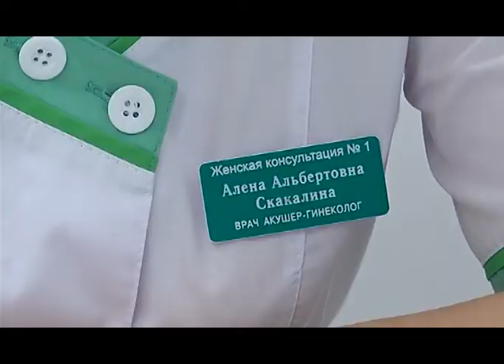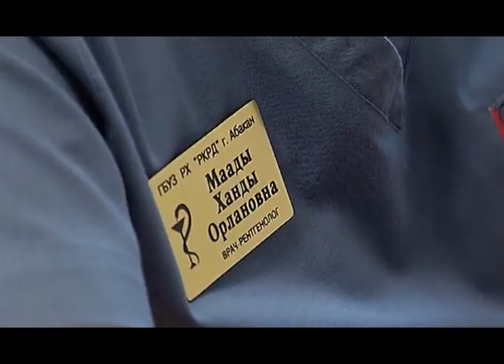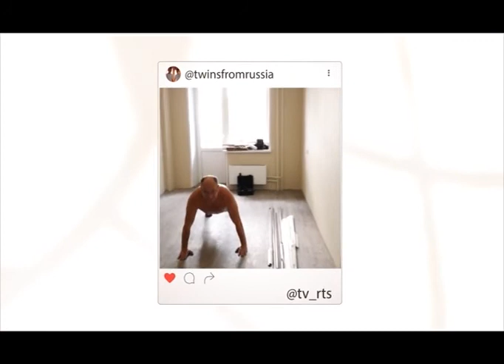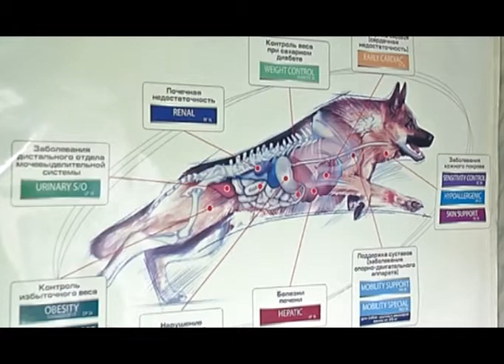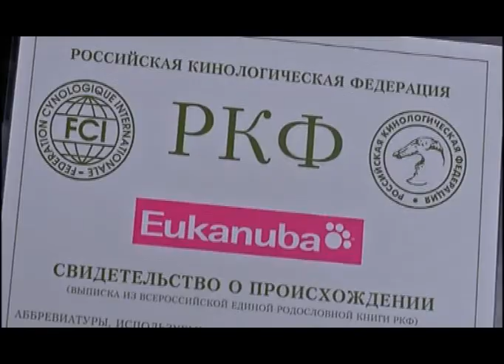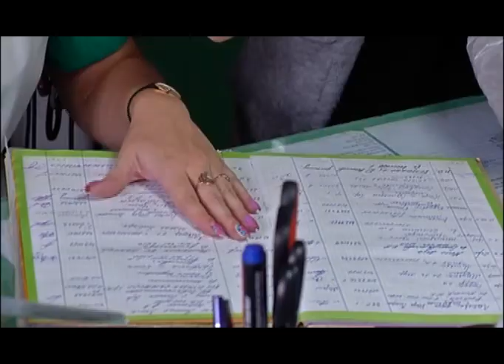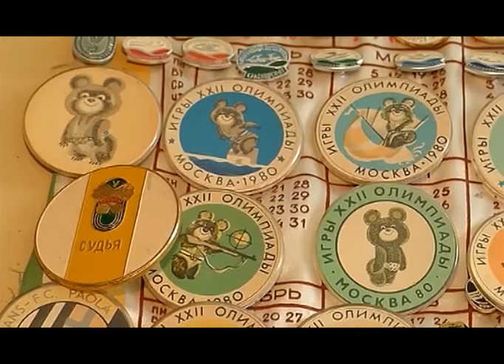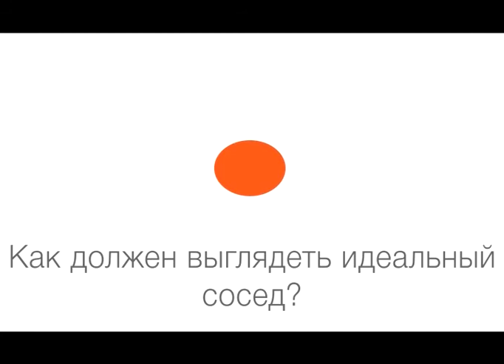Утро Хакасии Выпуск № 7